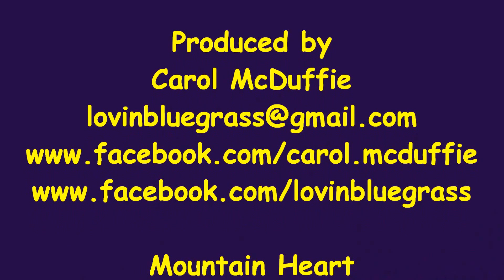Carrboro Arts Center presents Mountain Heart Pt. 2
Mountain Heart as appears in this video:  Josh Shilling, Aaron Ramsey, Barry Abernathy, Jason Moore, Seth Taylor, Molly Cherryholmes

Jim Van Cleve was busy awaiting the birth of a new baby boy when this was recorded. :)

Thanks 2 Jr & Sharon for the company and all your help!